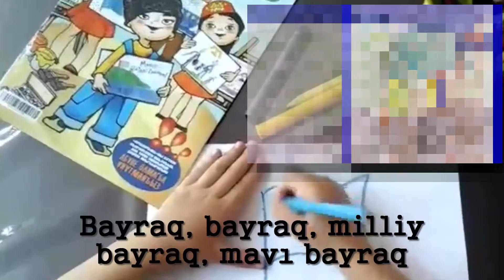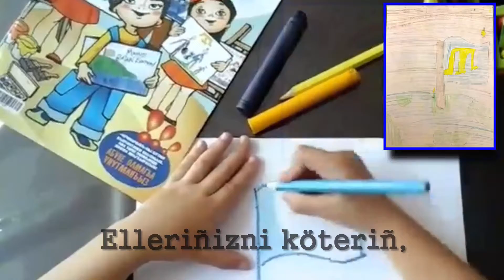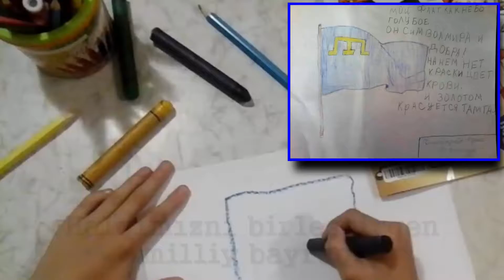KARAOKE - Zore Kadıyeva "Bayraq"